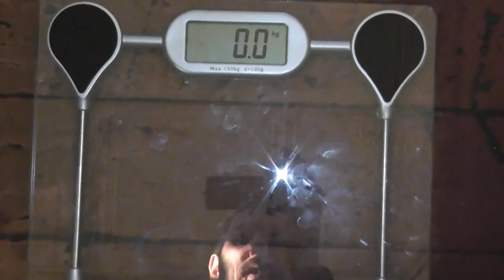ВАВ #20.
Опыт, прожить месяц минимум затратить денег на пищу. В плейлисте описаны принципы опыта, ссылка ниже.
Выживание-Аналитика-Выводы, здесь ссылка на плейлист проекта там описаны принципы эксперимента и все предыдущие видео.